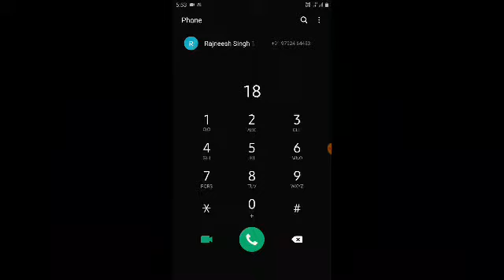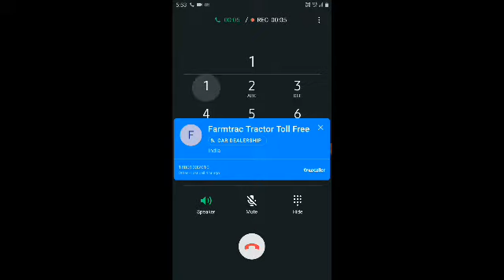farmtrac tractor custome care number | [2021] टोलफ्री नंबर से बात करें - कोई भी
Aaj ki is video mai maine bataya hai farmtrac tractor customer care tollfree number jisase baat karke aap apni kisi parker ki jaankari ya shikayat ker sakte hain aur apni service se sambandhit baat kar sakte hain ya aap farmtrac company se kisi bhi prakar ki baat kar sakte